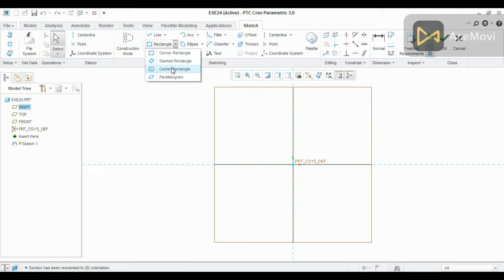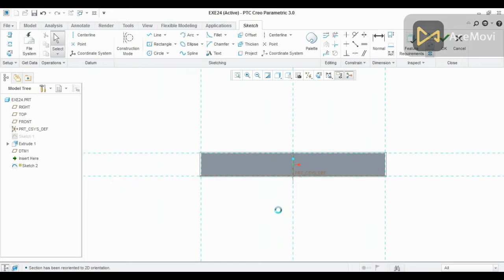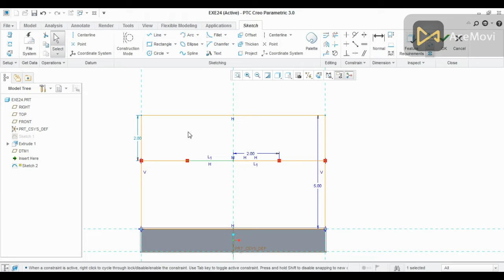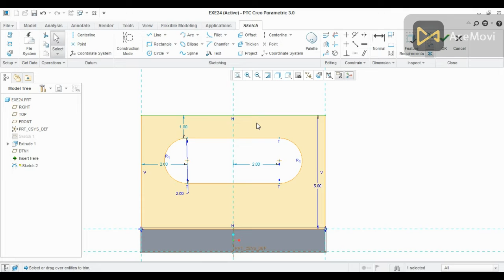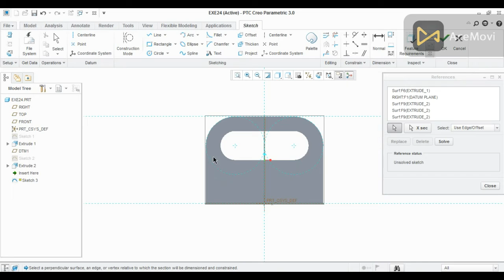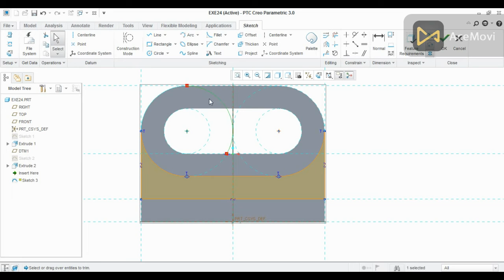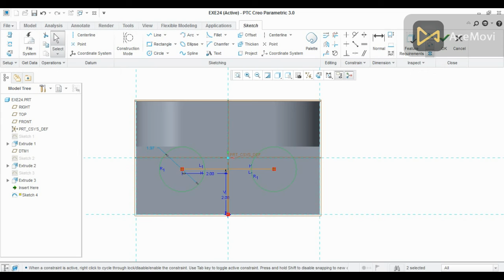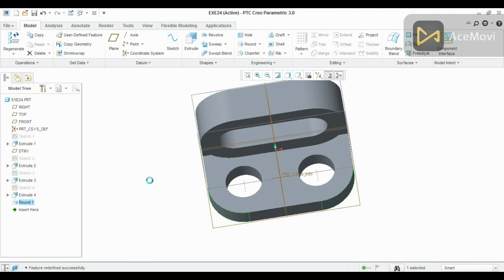PTC Creo Tutorial For Beginner|Learn How to create 3D model of Angle Plate 01 Urdu|Hindi Class 12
Hi guys I am Siraj I am Mechanical Engineer and welcome to my Creo Parametric 3.0 Tutorial Channel and today I am going to show you How to create 3D model of angle plate in Creo 3.0, 4.0, 5.0, 6.0, 7.0, 8.0, 9.0 if you are interested in this video lets come with me.

I have almost 20 years of working experience different organizations also course conducting facility available on your honorable demand, I keep presenting all my ideas to customer requirements until my client is satisfied with my work.
If you need for the purpose of estimating cost in many materials
If you need for developing dummy 3D models If you need for 3D Printing jobs If you need for analysis loads, pressure, temperature, effects on your jobs by using software.
 If you need sort videos on schema-ting your ideas
If you are final year student of university and you need 3D model for submitting your project.